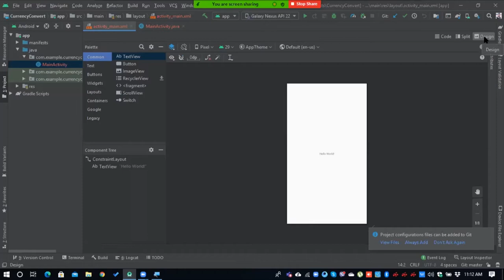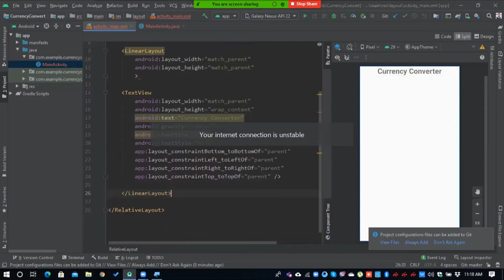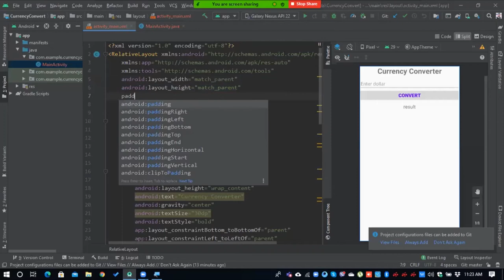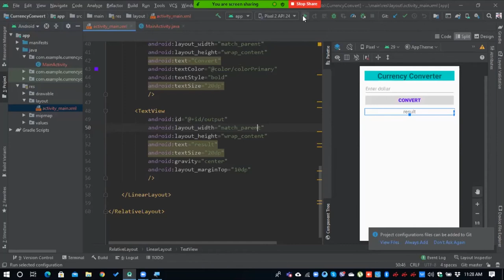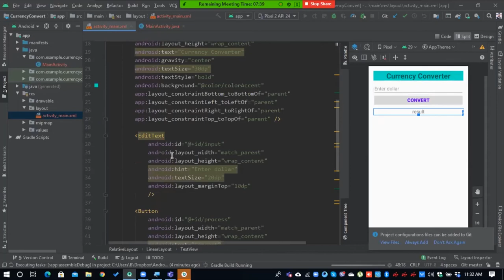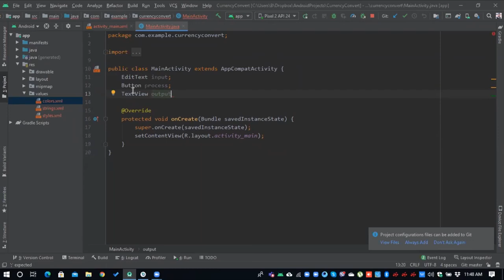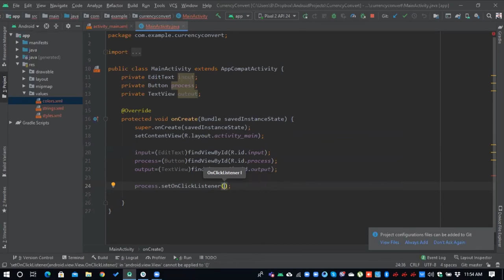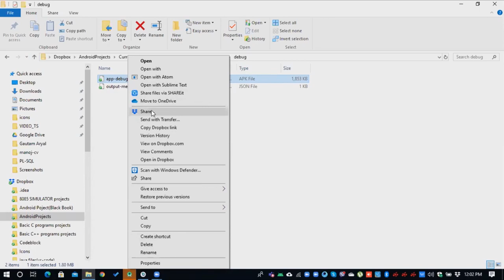Currency converter in Android Studio